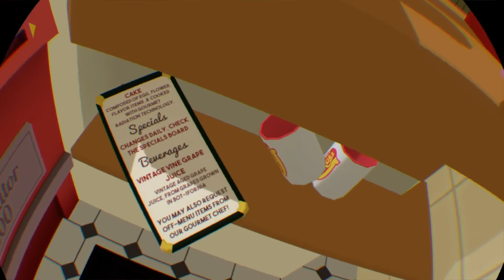Tehdäänpäs Seka Sotkusia Ruokia :D - Job Simulator Gourmet Chef